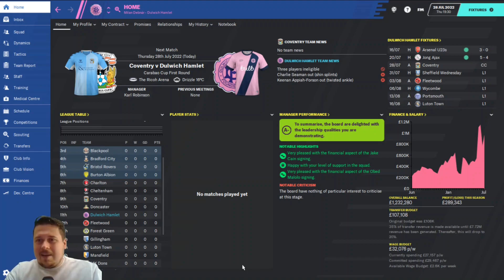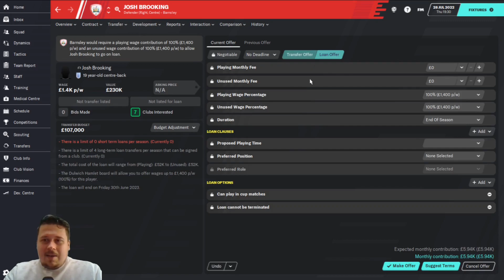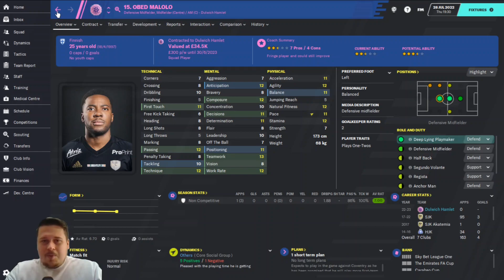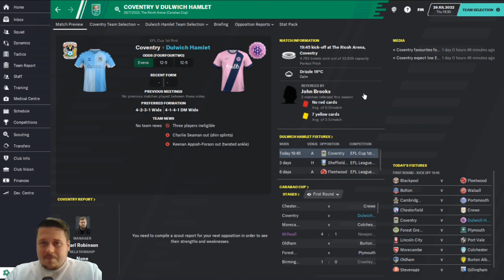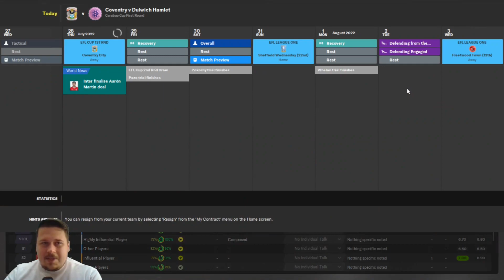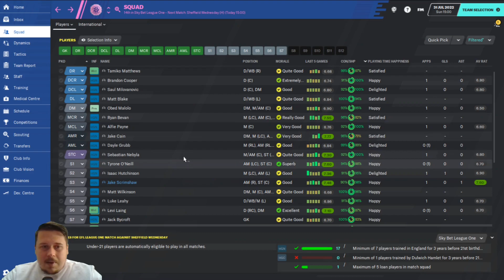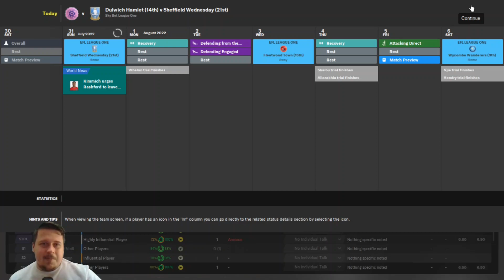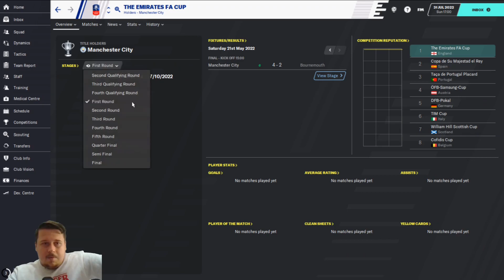Taking over London epizoda 19. / Dulwich Hamlet / Football Manager 2020 CZ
Speciální díl série, kde se pokusíme ovládnout Londýn. Začali jsme v šesté anglické lize v týmu Dulwich Hamlet, který se pokusíme vytáhnout až ke hvězdám a stát se konkurencí Tottenhamu či Chelsea. V první sezóně jsme z prvního místa postoupili do Vanarama National League. Hned ve druhé sezóně jsme si došli pro back to back postup. Ve třetí sezóně jsme opanovali i League Two a vyhráli i třetí titul v řadě. Zároveň jsme se podívali i do Wembley, kde jsme v dramatickém finále EFL Trophy porazili Sheffield Wednesday. Po nepříliš uspokojivém přestupovém období dnes načneme sezónu čtvrtou, tentokrát v League One.